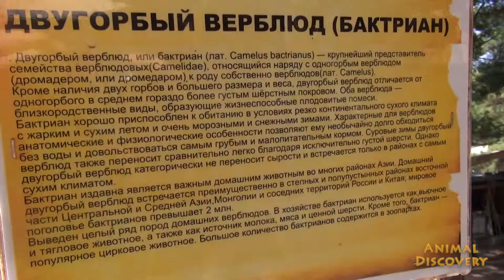Верблюд - Camel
Верблюды (лат. Camelus) — род млекопитающих семейства верблюдовых (Camelidae) подотряда мозоленогих (Camelidae) отряда парнокопытных (Artiodactyla). Это крупные животные, приспособленные для жизни в засушливых регионах мира — пустынях, полупустынях и степях.

Существует два вида верблюдов